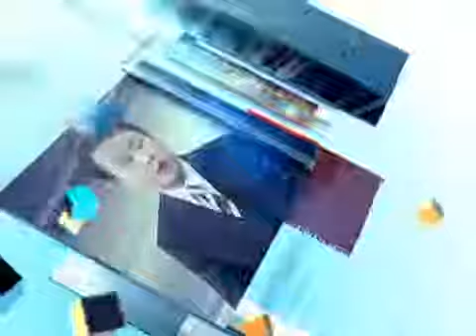「TAIWAN OUTLOOK」李明North-East Asia & Taiwan-3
訪問來賓

李明
教授
政治大學外交系
Ming Lee
Professor
Dept. of Diplomacy
National Chengchi Univ